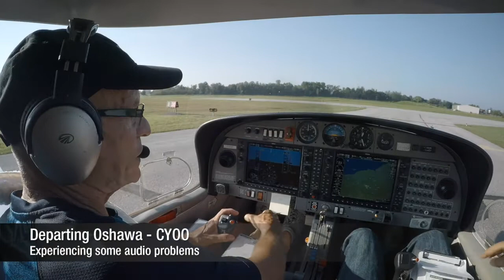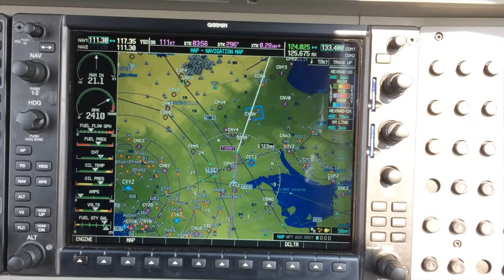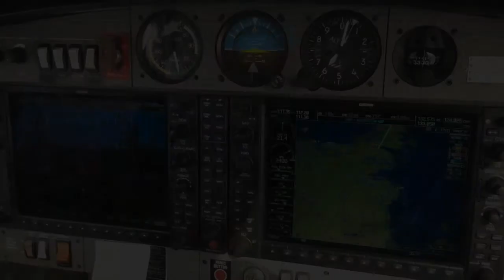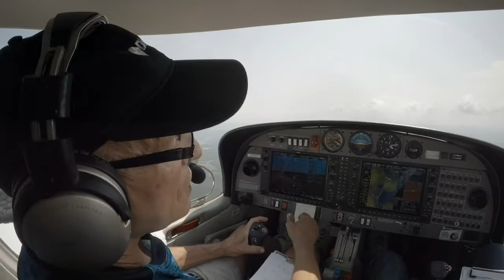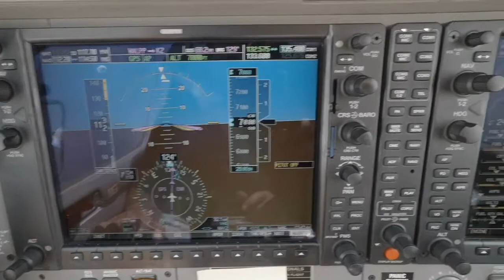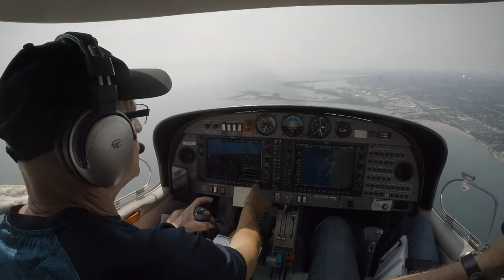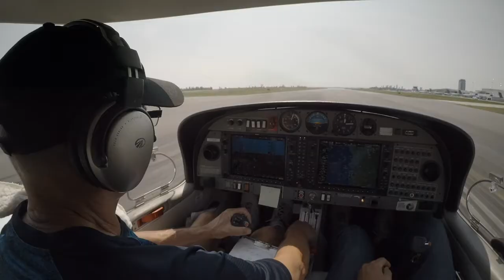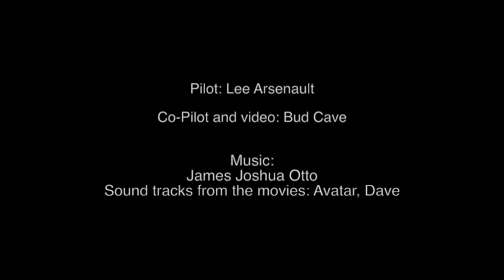Hope Air 144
This Hope Air flight is from the pilots perspective. It lets you see the level of professionalism of the pilots that volunteer. This flight assisted a passenger from Saute Ste Marie to the Toronto City Centre Airport for a medical appointment the following day.
Please visit the Hope Air website and donate if you can.